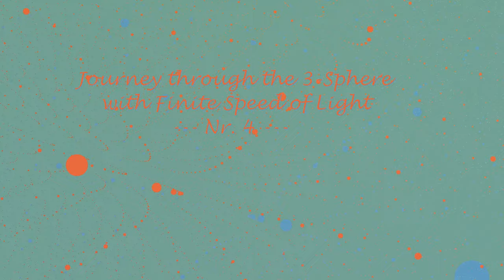Journey through the Hypersphere with Finite Speed of Light Nr. 4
We travel through a 3-sphere and see orbs at positions of integer Hyperspherical Coordinates.

The finite Speed of Light has the effect, that one can see "into the past" as the light that traceled around the sphere twice is older. I did not calculate this rigorously however.